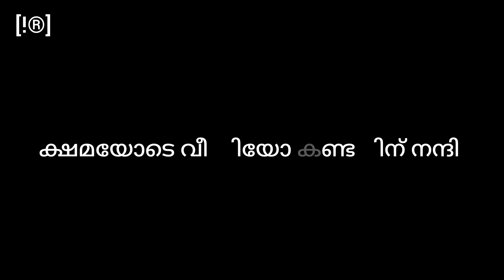Vattavada Grandis Garden Trial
Saji Chetten